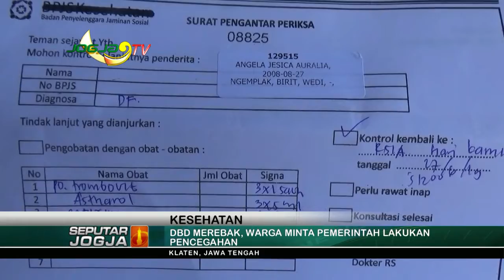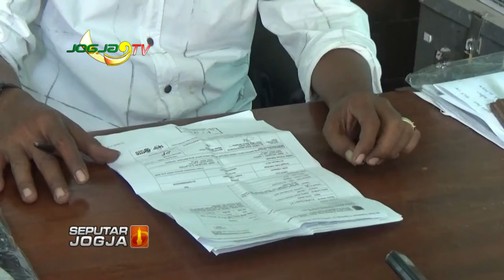Demam Berdarah Merajalela ?